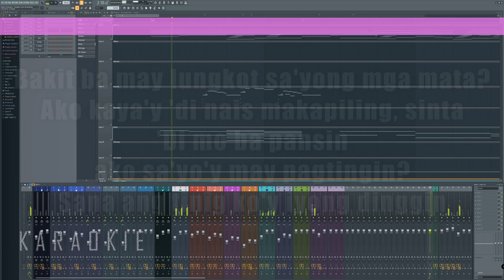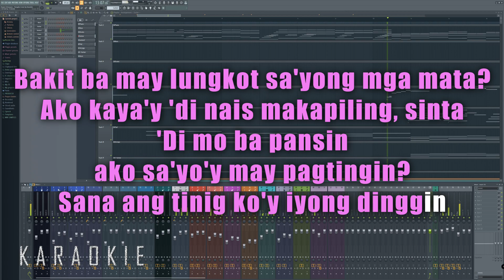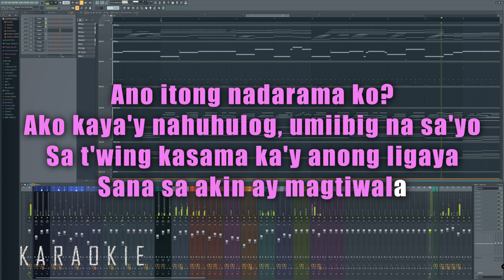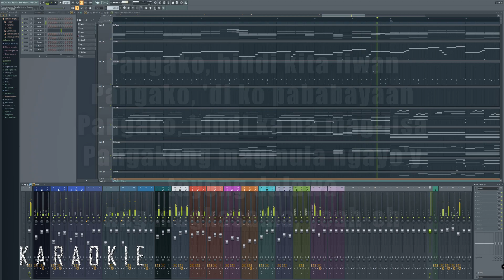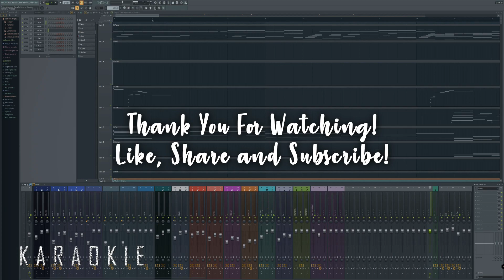Regine Velasquez - Pangako - (Lower Key)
Regine Velasquez - Pangako